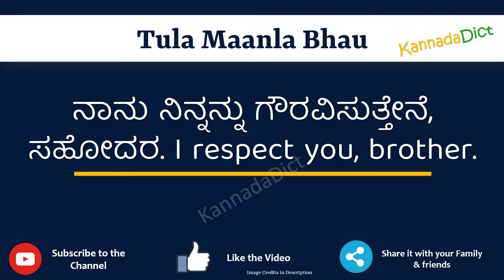Tula Maanla Bhau Meaning in Kannada | Tula Maanla Bhau in Kannada Dict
In this video, we will understand the meaning of Tula Maanla Bhau in Kannada and learn the pronunciation of Tula Maanla Bhau in Kannada.

 That is, you will understand Tula Maanla Bhau meaning in Kannada as well as how to speak Tula Maanla Bhau in Kannada,

What is the proper way to speak Tula Maanla Bhau in Kannada?

So, Let’s learn the word Tula Maanla Bhau in Kannada in just one minute.

Let’s, understands Tula Maanla Bhau examples in Kannada

Tula Maanla BhaumeanininginKannada
Tula Maanla Bhaumeaning
# Tula Maanla Bhauಕನ್ನಡದಲ್ಲಿ ಅರ್ಥ
Tula Maanla BhauinKannada